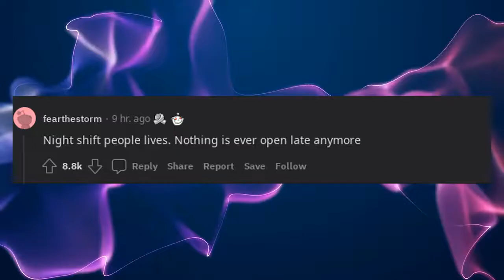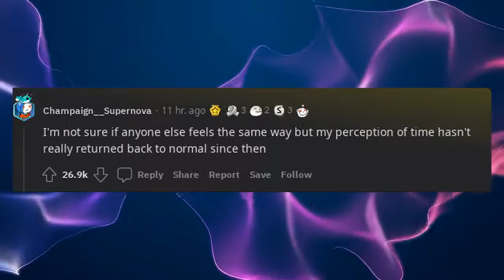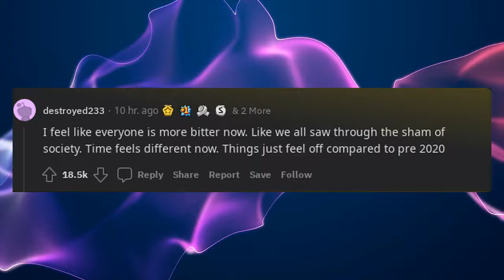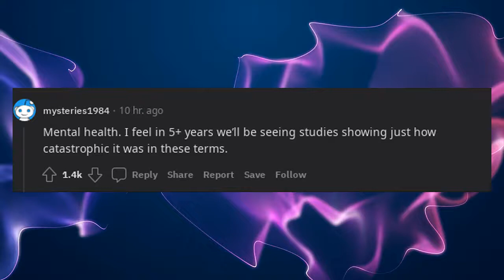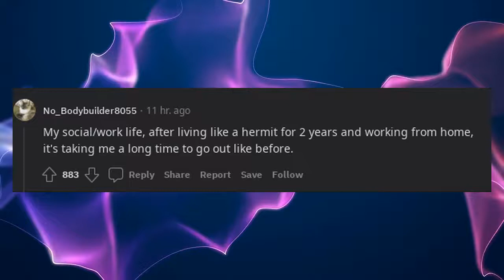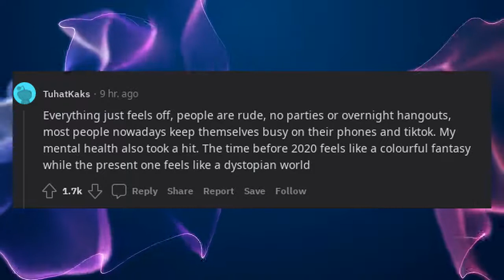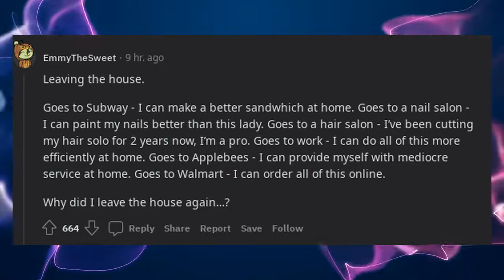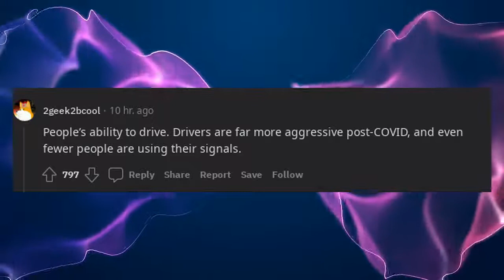What did the pandemic ruin more than we realise?